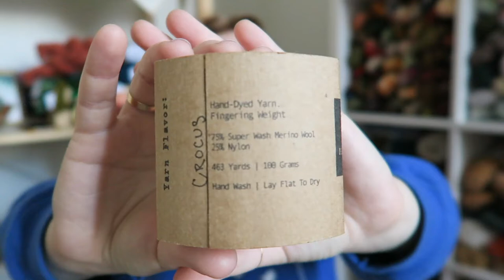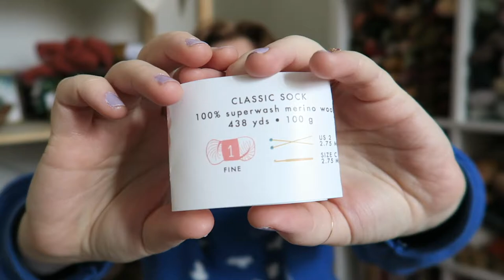Episode 14 - None Aquisitions?!?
All of the patterns/projects/designers I mentioned (unless otherwise stated) can be found on my Ravelry projects

Pitter Patter Polymer